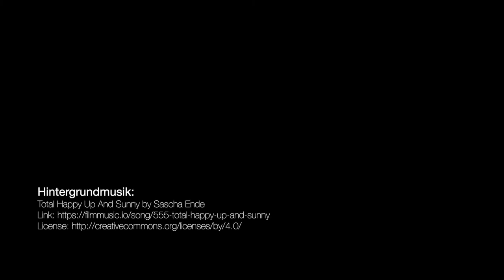Aufbau / Assembly - MRAM - Mask Respirator Assembly Machine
The complete masking system was assembled and commissioned within 20 working days. This organisation has shown how efficiently and successfully the cooperation between the disciplines such as mechanics, automation,electrics, assembly, commissioning, organisation and project managementworks. This is made possible by our good relationships with long-standing suppliers, most of whom come from the region. Paths are short, work hand in hand, think along. SWISS MADE - Trust, Efficient, Safe.